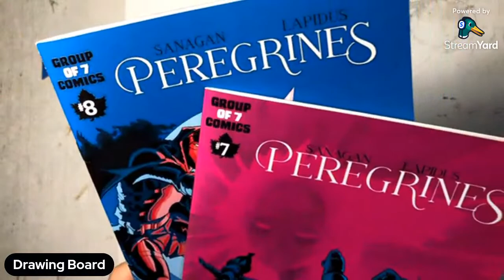Inking Comic Art LIVE! Group of 7 Comics' artist Jason Lapidus working on a (semi) new piece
to check out our comics, join our mailing list, and order our original action-adventure comics.

Who are your favourite artists? Have you tried ink-drawing? What tools do you prefer?